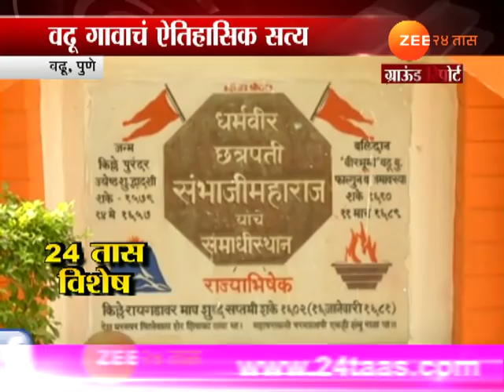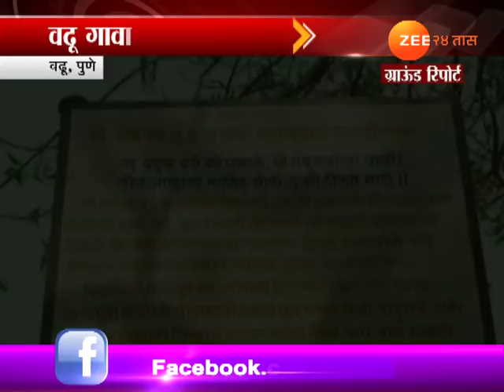पुणे | वढू गावाचं ऐतिहासिक सत्य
Pune | Vadu | What Exactly Happened For Such Big Violence In State